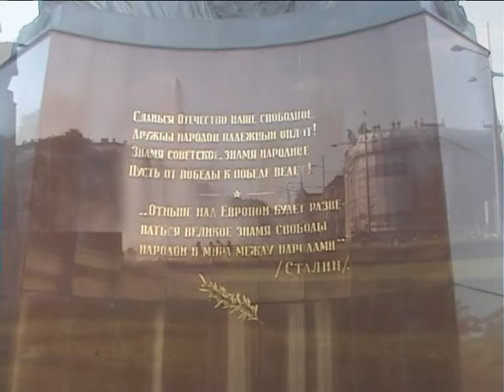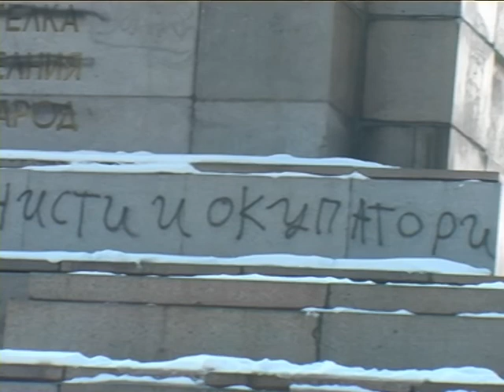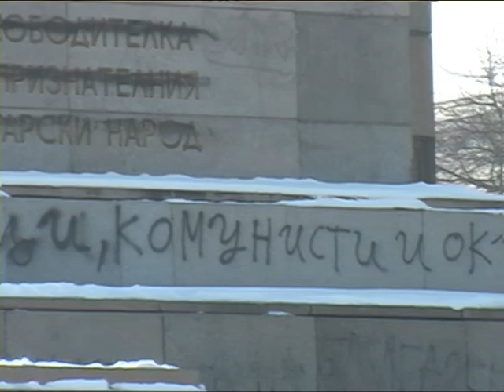Две столици, два паметника , два свята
Паметник на съветската армия във Виена и София